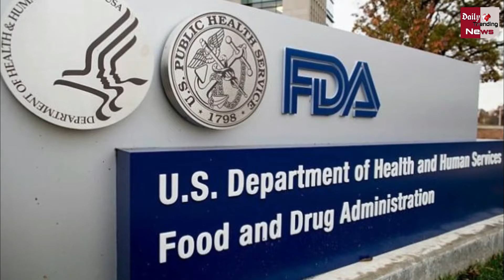जरुरी खबर ! 5 साल से कम उम्र के बच्चों को लगेगी वैक्सीन की तीन खुराक ! फाईजर ने किया दावा !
National Pfizer Says 3 Covid Shots Protect Children Under 5 | Children Below 5 Years Of Age Will Get Three Doses Of The Vaccine | Pfizer Vaccine Children 5 to 11 | Booster Shot Side Effects Pfizer | covid 19 Booster Shots Needed | Covid Vaccine | Pfizer Kids Under 12 |  Pfizer Vaccine | Coronavirus Vaccine
And All Latest News Updates